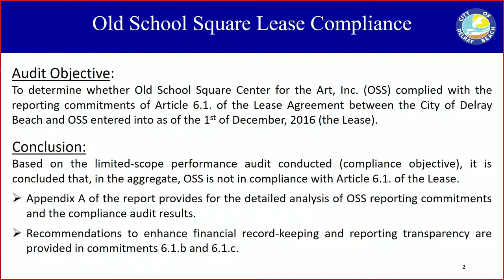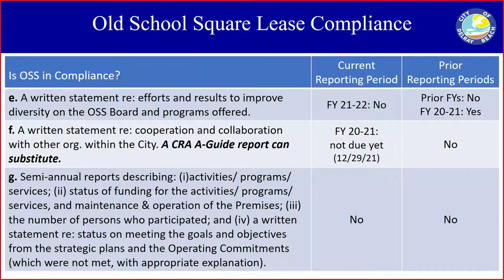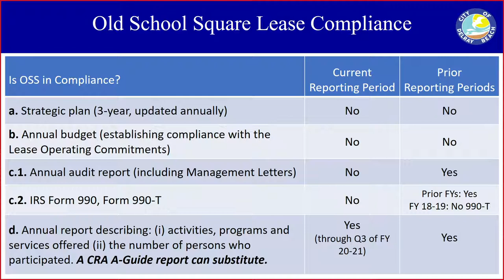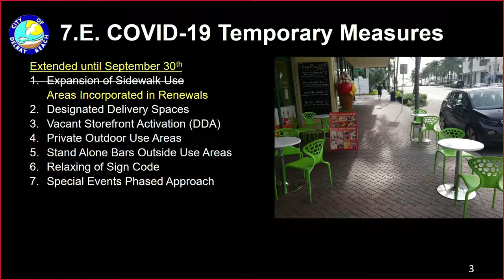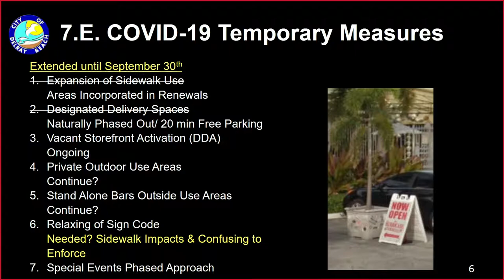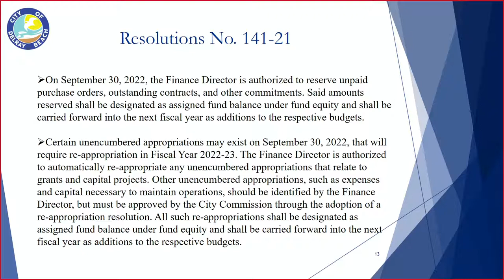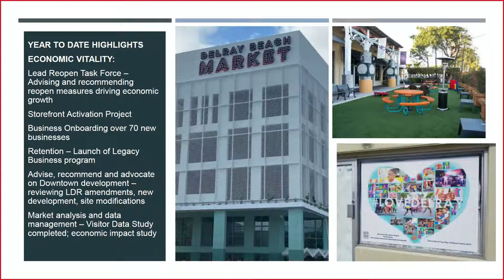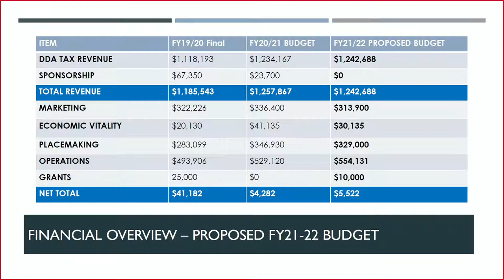City Commission Meeting 9-13-2021 4 PM